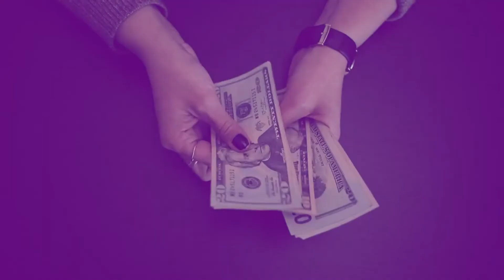VLSI FOR ALL Premium Course Reviews - He got Job in Physical Design after STRUGGLING in RECESSION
VLSI FOR ALL Premium Course Reviews - He got Job in Physical Design after STRUGGLING in RECESSION Time

For detailed Syllabus and queries